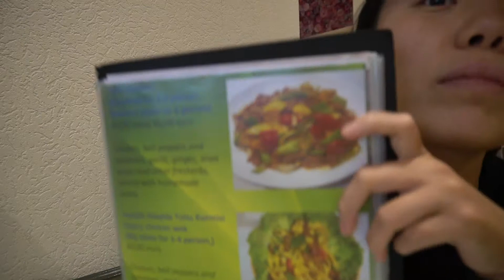新疆大盘鸡 - 在荷兰吃新疆菜 -跟我看看正不正宗 - 荷兰 生活 Vlog - 荷兰 — 欧洲旅游- 荷兰旅游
新疆美食享誉天下，今天来到了鹿特丹的一家新疆菜品尝了许多的好吃的，吃到了好吃的美味弹压的拉面，还有我个人非常喜欢的羊肉串。问老板额外要了一些辣椒面，真的是很辣啊！！超级辣！！
在荷兰还是能吃到许多美食的！！